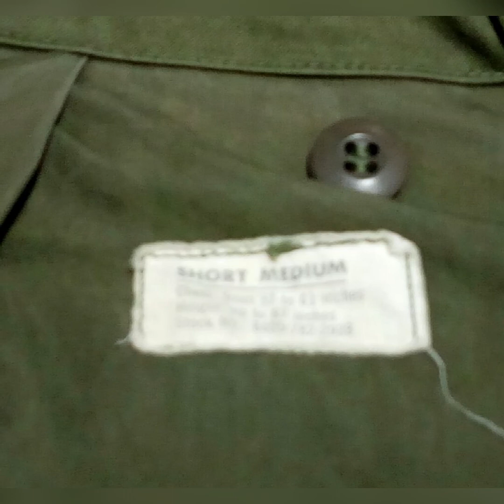áo khoác m65 philaket vietnam war 0913768826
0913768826 m65 áo khoác mỹ